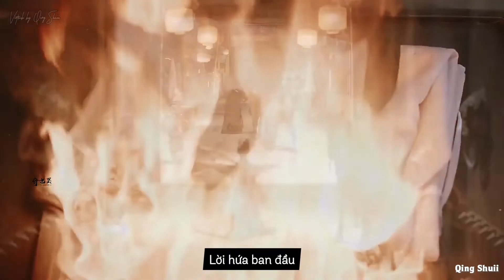[FMV-VIETSUB] Công danh chẳng còn, tên cũng không cần đổi nữa...| Hạc Lệ Hoa Đình【鹤唳华亭】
Mình tải video trên Douyin《》

♡ Bài hát trong video:
♡ Phim: Hạc Lệ Hoa Đình【鹤唳华亭】
♡ Dịch video: Qing Shuii

[HÃY GHI NGUỒN ĐẦY ĐỦ NẾU RE-UP BẢN DỊCH]